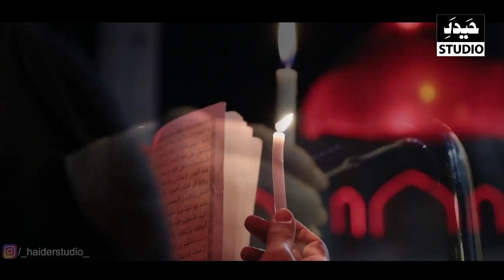Doctor ke pass na jana pary || Imam Ali as ❤️ || H. I Syed Ali murtaza zaidi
Haider Studio ko support karne ke liye Hamse raabta karen.

2- easypaisa
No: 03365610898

3- Net Banking

Bank:  HBL BANK
Name: ALI ASAAN AC
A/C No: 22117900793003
Video by : Saaj media
Lecture :How Do We Help Our Imam In Our Daily Life